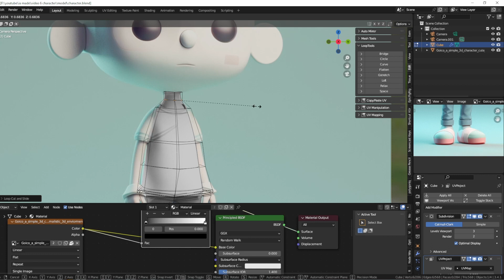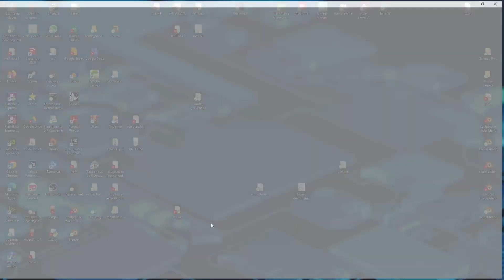How to Create a Simple 3D Character Using an AI Image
In this video, I show you how I created a simple 3D character using an AI image. I used Blender and some add-ons to create the 3D model and textures, and then I posed and animated the character. It was a fun and easy project, and I hope you enjoy it!